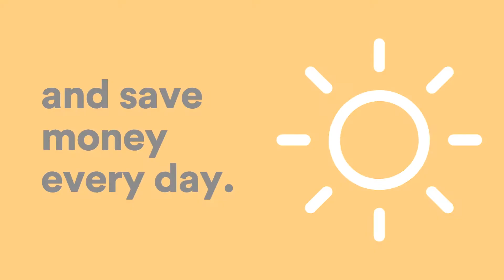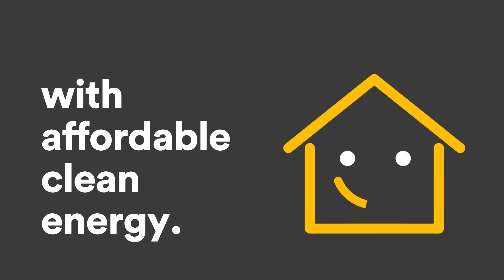Arden Homes: Bradford Solar ChargePack with Tesla Powerwall 2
Our latest standard inclusion, 5.4kW Bradford solar PV and Tesla Powerwall 2, will see you saving money every day.